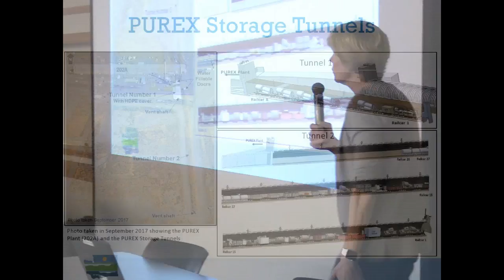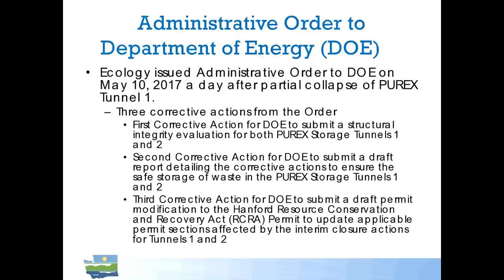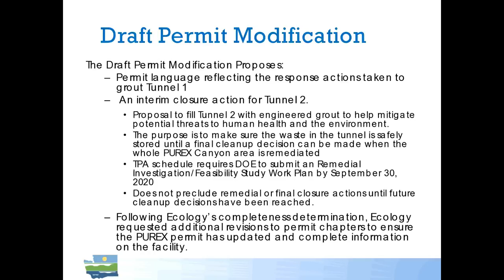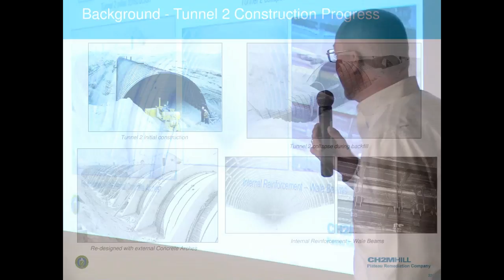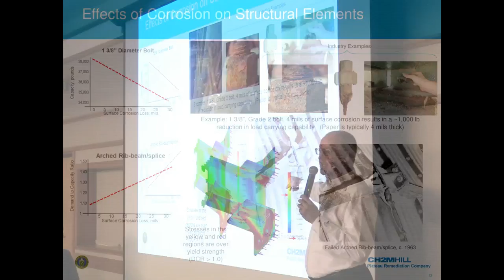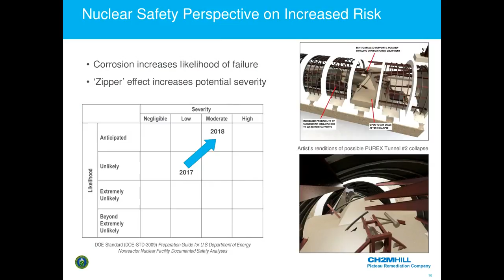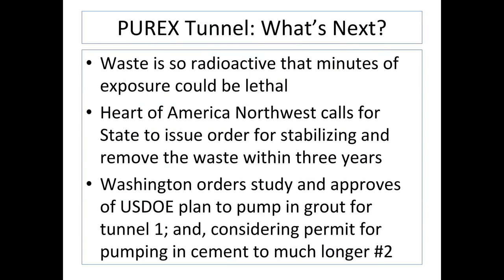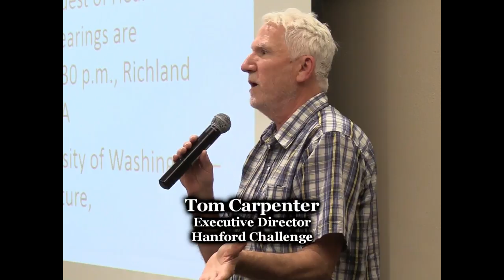Public Hearing on Hanford PUREX Tunnel #2 - Presentations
Presentations given at the public hearing regarding the DOE proposal to modify the permit for PUREX Tunnel #2 at the Hanford Nuclear Reservation.  Recorded September 5, 2018 at the UW Center for Urban Horticulture in Seattle, WA.